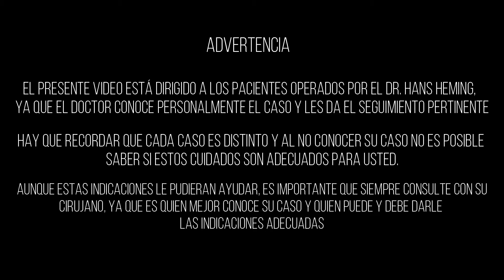Cuidados después de una cirugía laparoscópica, fin de la segunda semana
Video sobre los cuidados después de una cirugía laparoscópica, este video es para los cuidados después de la segunda semana. Advertencia, este video esta específicamente dirigido a pacientes operados por le Dr. Hans Heming, ya que el conoce personalmente el caso y les da el seguimiento pertinente de forma presencial. Solo es un apoyo para el acompañamiento en la recuperación después de una cirugía laparoscópica. No se puede garantizar que estas indicaciones sean adecuadas para todos ya que cada persona y cada caso es distinto, aunque estos videos puedan servir como un apoyo u orientación, es importante siempre consultar previamente con tu cirujano, ya que es quien conoce mejor su caso y quien puede y debe dar las indicaciones adecuadas para su proceso de recuperación.

0:00 Cuidados después de la 2° semana
0:19 Actividad Física
0:53 Alimentación
1:41 Cuidados de las heridas

Bienvenidos a mi canal! Soy el Dr. Hans Heming, cirujano general, certificado por el Consejo Mexicano de Cirugía General. La finalidad de este canal es proveer de información clara y entendible para todos sobre las diversas enfermedades que trata la especialidad de cirugía. Esto lo haré mediante videos con explicaciones sencillas sobre que es cada enfermedad, porque sucede, cuál es el tratamiento, etc. De igual forma se irán subiendo videos de cirugías para que conozcan los procedimientos más a detalle y sin importar quien sea su cirujano usted pueda comprender que es lo que le van a hacer y porque se hace de esta forma.

Si desean una consulta me encuentro en:
Eme Red Hospitalaria, Consultorio 232. Mérida, Yucatán. México

I am Dr. Hans Heming, a general surgeon, certified by the Mexican Council of General Surgery. The purpose of this channel is to provide clear and understandable information for everyone about the various diseases that the surgery specialty treats. I will do this through videos with simple explanations about what each disease is, why it happens, what is the treatment, etc. In the same way, videos of surgeries will be uploaded so that they know the procedures in more detail and regardless of who your surgeon is, you can understand what they are going to do and why it is done in this way.